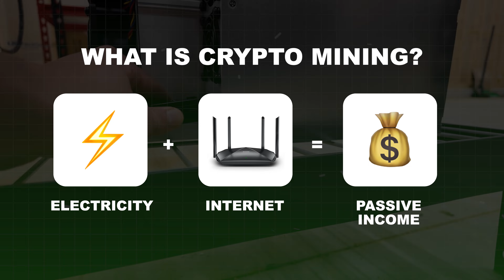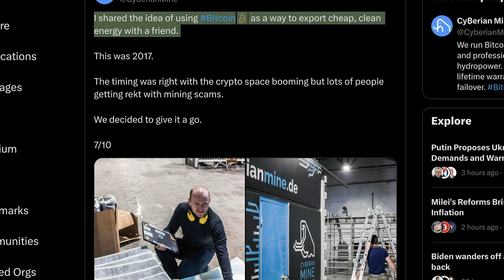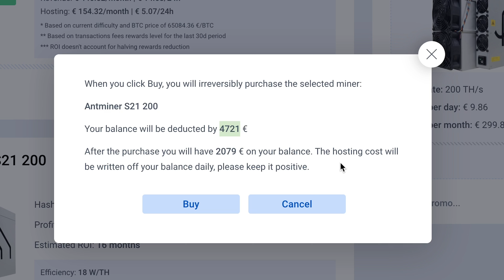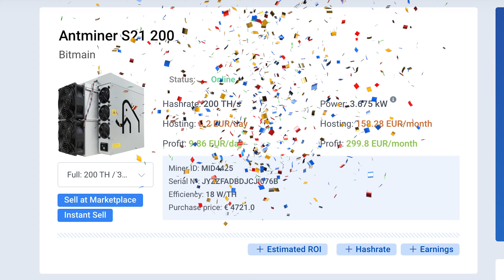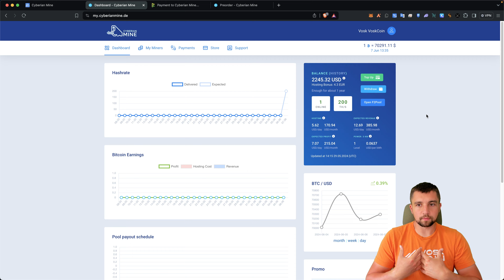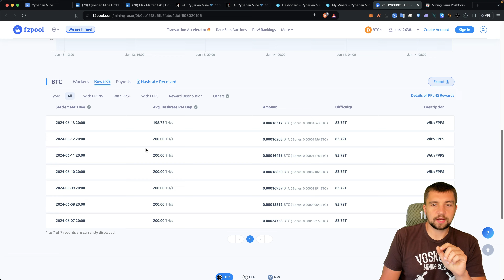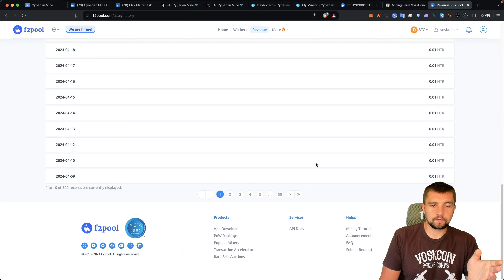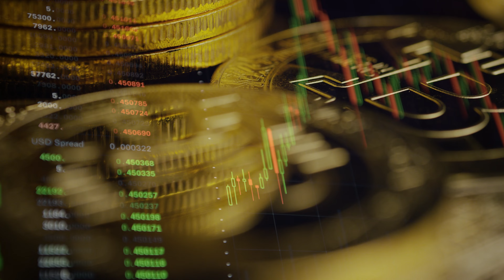Cheap Remote Bitcoin Mining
Originally they wanted to arbitrage Bitcoin mining... using cheap electricity in rural and remote areas... now Cyberian Mine offers their BTC and crypto mining services to the world, lets review this EverMiner company!

⏰ Timestamps ⏰
00:00 Want to mine Bitcoin without the miners?
00:52 What is Cyberian Mine and who runs it?
02:14 How to buy a Bitcoin miner with Cyberian Mine
04:49 How profitable is my Cyberian Mine S21 miner?
05:30 Cyberian Mine hosting bonus explained
09:09 Cyberian Mine S21 mining performance
10:23 Mining pool stats
12:34 VoskCoin Cyberian Mine review